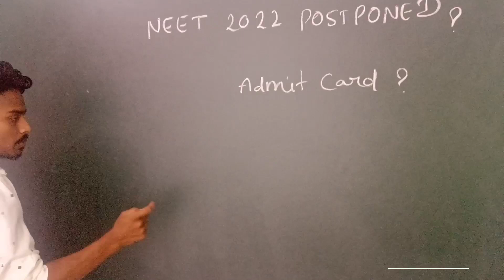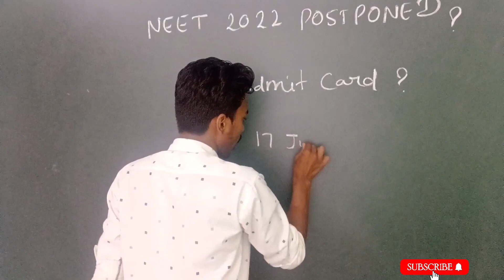Neet 2022 Latest news | Neet 2022 Postponed | Neet Admit card release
is there any chance of neet 2022 postponement latest news,
neet ug postponed 2022 latest news today times of india,
neet exam date 2022 latest news today age limit,
neet ug postponed 2022 latest news today zee news,
neet exam date 2022 latest news today zee 24 taas,
neet ug postponed 2022 latest news today physics wallah,
neet 2022 expected date latest news by physics wallah,
neet ug 2022 registration date latest news,
neet 2022 latest news today vt sir,
neet 2022 latest news ug,